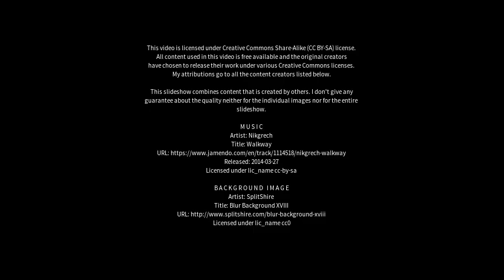Best places to visit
Best places to visit - Charata (Argentina) Best places to visit - Slideshows from all over the world - City trips, nature pictures, etc.